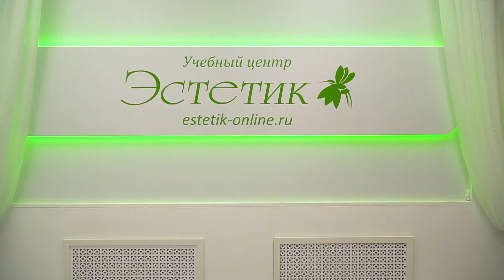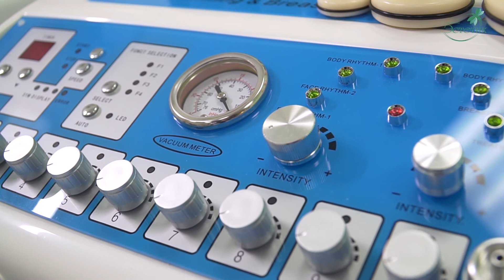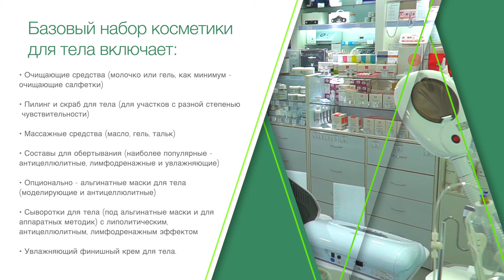Чек - лист косметолога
Как оснастить частный кабинет косметолога?

Покупать «стартовый» набор косметики и оборудования приходится многим косметологам: тем, кто работает по найму (часто в салонах мастера работают на своей косметике), принимает клиентов на дому и, конечно, тем, кто думает, как открыть частный кабинет косметолога.

Как и перед любым походом в магазин, вам понадобится список покупок. Без него вы рискуете купить много лишнего и, при этом, пропустить жизненно необходимые профессионалу позиции.

Мы составили для вас такой список: пользуйтесь им, как чек-листом для оснащения своего кабинета.
В нём – самые необходимые или популярные сегодня косметические средства, а также недорогие и при этом востребованные аппараты.

В зависимости от ваших профессиональных планов.

Для консультации по оборудованию и покупке обращаться:
Инстаграмм: estetik_online
По вопросам обучения на оборудовании:
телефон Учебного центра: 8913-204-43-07